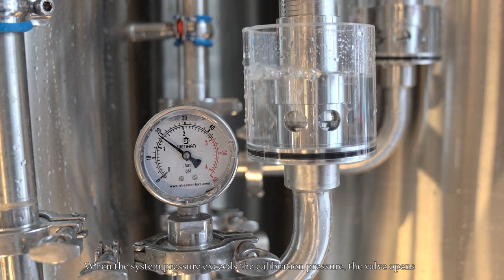Pressure adjustable bunging valve 0.2-2.2bar_fermentation tank